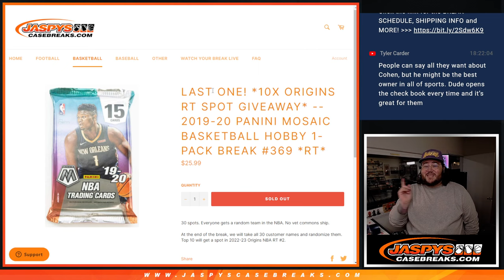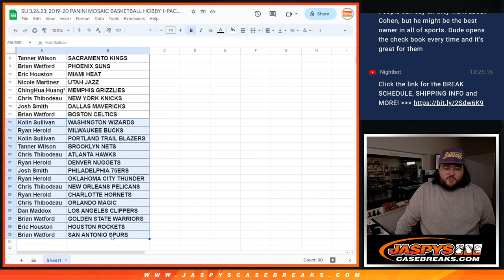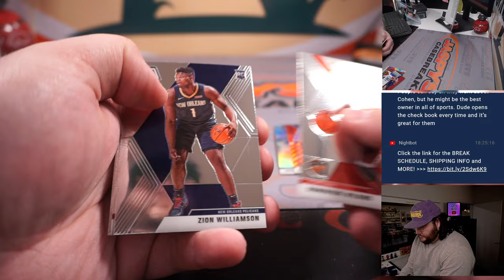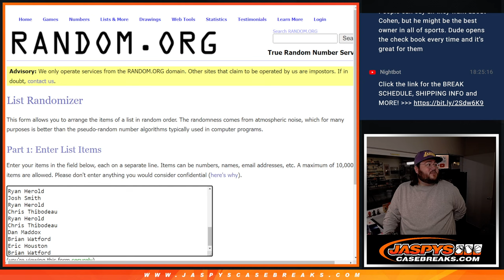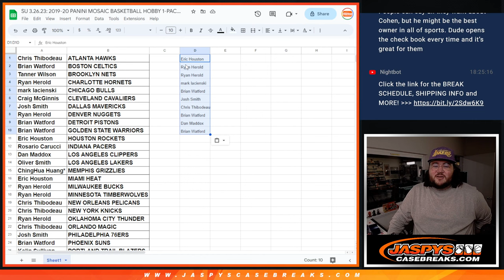SU 3.26.23: 2019-20 PANINI MOSAIC BASKETBALL HOBBY 1-PACK BREAK #369 *RT*